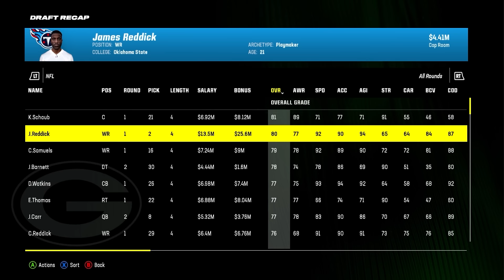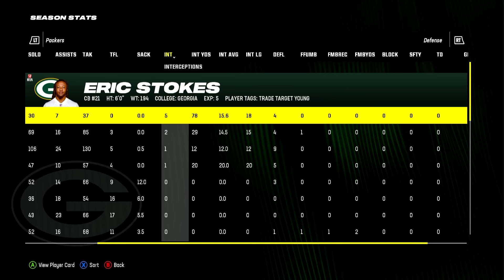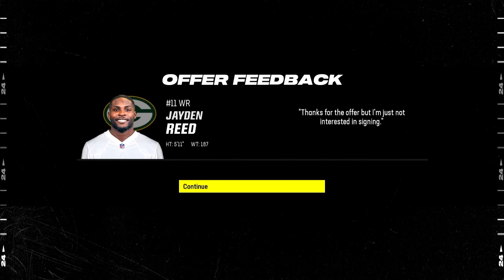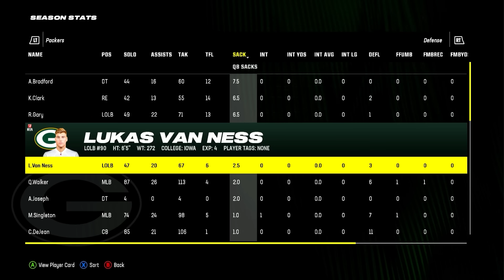I Rebuilt the GREEN BAY PACKERS in Madden 24 Franchise.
2000 likes for ANOTHER realistic rebuild

6 rebuilds EVERY WEEK!! turn on them NOTIFS :)